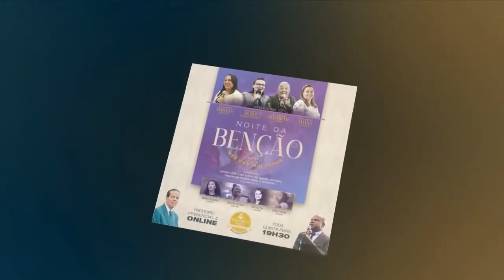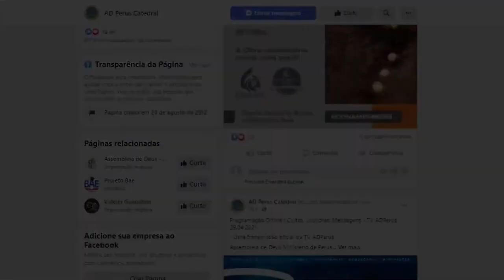Reprise: Tutorial de Menina - TV ADPerus 27.12. 2021